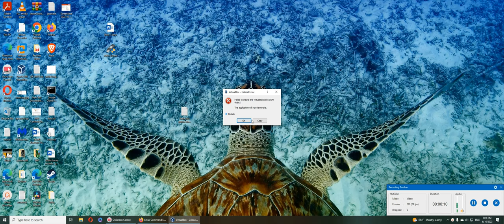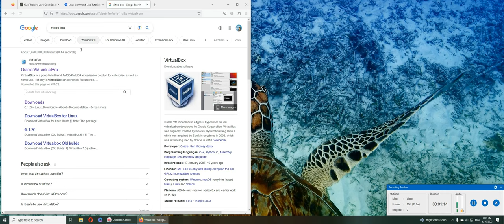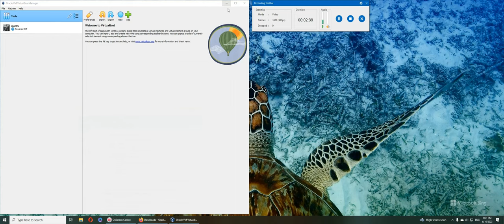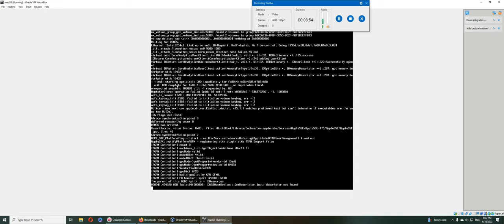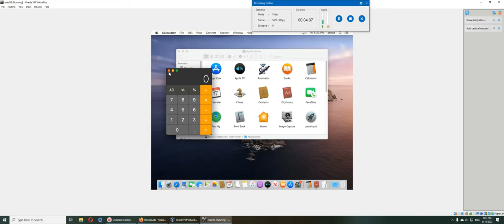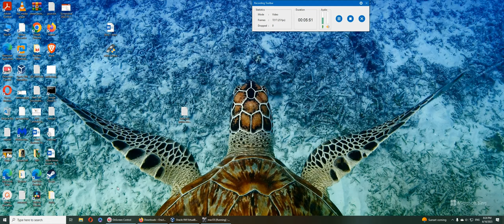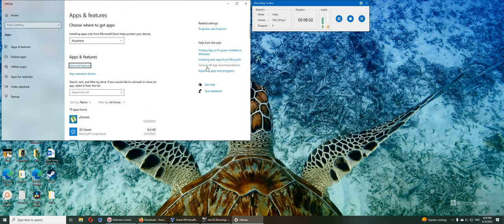My macOS Virtual Machine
so my old macOS virtual machine from 2020 is still working